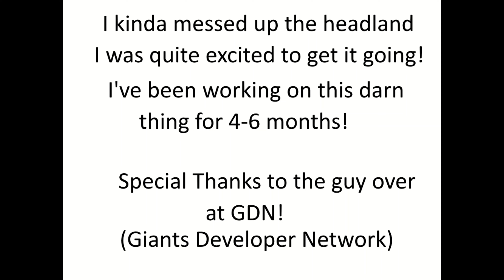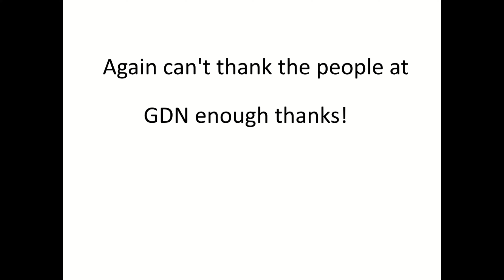Fs22 Old School pulltype combine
1920s
1930s
1940s
1950s